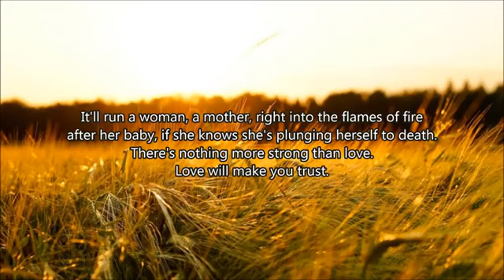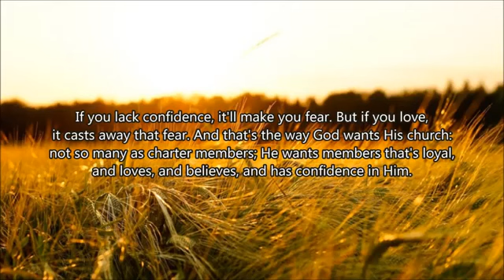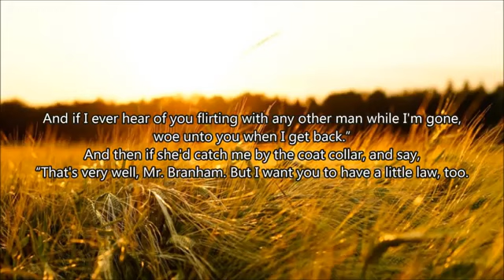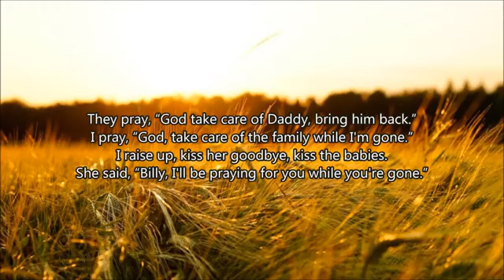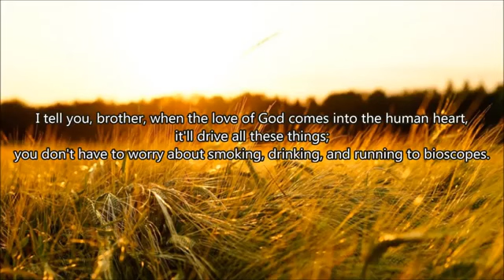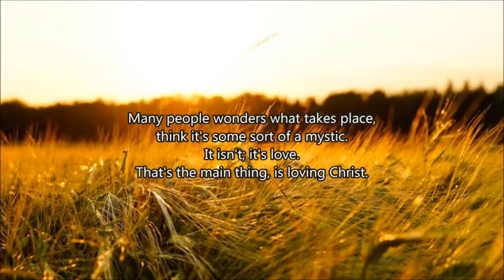sermon excerpt:Love is a powerful force by William Marion Branham